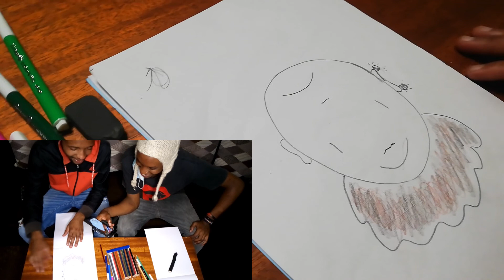Upside down face art challenge with subscriber F.T TUNJI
Hey guys awesome video here for you I hope you enjoy it as much as I did.